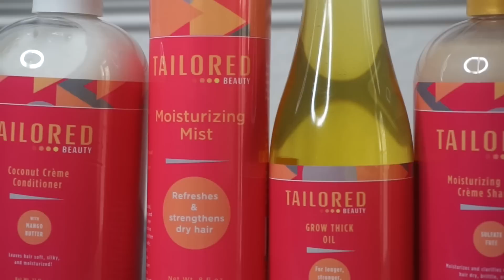Twistout on Type 4 Hair | Feat Tailored Beauty Products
Hot Oil Treatment and Sealant
Tailored Beauty- Hair Growth Oil

Shampoo:
Tailored Beauty- Moisturizing Coconut Creme

Conditioner:
Tailored Beauty: Coconut Creme Conditioner

Leave-in:
Tailored Beauty: Moisturizing Mist

Styling:
Perfect Coils Curling Jelly

Makeup Details: VIDEO COMING SOON!!!